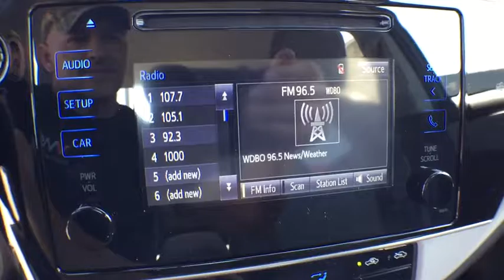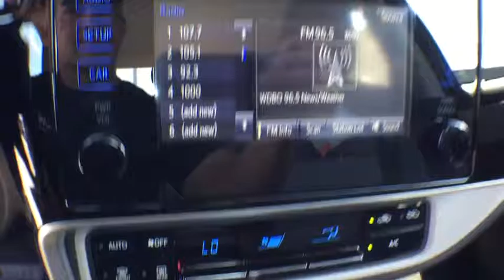2017 Toyota Corolla Longwood, Orlando, Lake Mary, Sanford, Miami, FL LHC771573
Parks Toyota
1701 South Woodland Boulevard